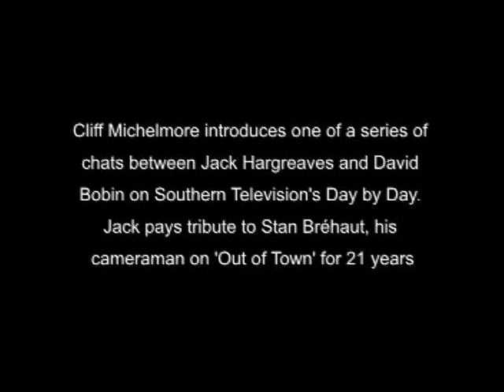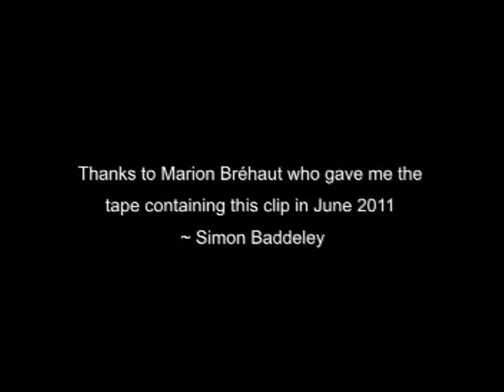Jack Hargreaves - Stanley Bréhaut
An extract from a tape lent by Marion Bréhaut in June 2011. Cliff Michelmore introduces an episode of Day by Day, Southern Television's Regional News programme in which my stepfather chats to David Bobin about Stanley Bréhaut, his cameraman on 'Out of Town' for twenty one years.
Thanks to Tony Herbert for transferring this and other tapes of Marion's to DVDs.
The novelist Graham Hurley - writer, among other books, of superlative police procedurals - who was an apprentice of Jack's at Southern wrote to me last year about him, writing this about Stan:
'Simon...I knew Stan Brehaut and George Egan (Out of Town, Director) very well.  Stan was the first cameraman I ever worked with.  He was a loner and a buccaneer,  which I guess is why Jack rated him so highly,  but he had a hatred of tripods which - towards the end of a great career - became a bit of a handicap.  He used to work with an old handheld Ari,  which limited him to 100ft rolls of film (just over two minutes), but this kind of discipline bred a fiercely economic shooting style and meant that rarely a shot was ever wasted. Nowadays,  of course,  most video cameraman graduate straight from the Fire Brigade school of location work and simply hose the thing around on the assumption that post-production might salvage a shot of two from the wreckage.'
By the time this clip was made Stan had decided a tripod and even Jack's trophy sniper's scope - a gem of an optic I recall from childhood - were helpful additions to his outdoor filming kit.
David Knowles who worked closely with Jack on both Out of Town and Old Country, which he produced for Channel 4, told me recently that Jack would make deliberate mistakes when talking to camera. "It gets people writing in" Jack told him. "I always wondered" said David to me the other day "whether that was true or an excuse". I have spotted one mistake in this clip and possibly another. Watch this space, especially if the optic experts get on to that "Zeiss" scope - actually a ZF4 4-power scope by Voigtländer, Optikotechna or AGFA. The shed is a studio set, but we see much more of it in this clip than on episodes of Out of Town. .

'Out of Town' and 'Old Country' DVDs are now available from Network on Air.